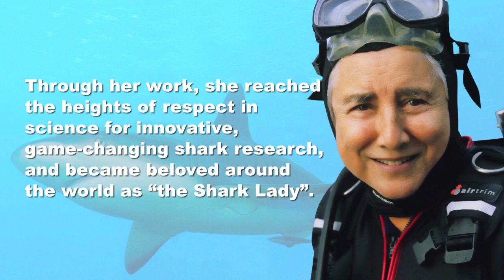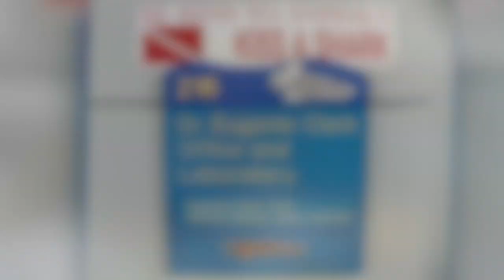Dr. Eugenie Clark Explains Real Value of Warm Mineral Springs, Little Salt Spring in North Port, FL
In this full-length conversation with legendary and pioneering American Scientist, Dr. Eugenie Clark, she vividly illustrates the REAL priceless historical & ecological value of Warm Mineral Springs and Little Salt Spring in North Port, Florida.

We were proud to collaborate on this rare opportunity to engage in a full-length conversation that took us on a fascinating journey through time, and the groundbreaking rewrite of mankind's history that resulted from Genie's early explorations with William R. Royal of Warm Mineral Springs and Little Salt Spring in North Port, Florida.

According to Dr. Eugenie Clark, "It's so unique. Warm Mineral Springs. There's only one spring like that in all of Florida. It is one of the most remarkable things in the state of Florida, and perhaps the North American Continent. It should studied in great detail. There's a lot to learn from Warm Mineral Springs. Along with Little Salt Spring. They are remarkable pieces of the ecology to study on this continent."

Dr. Eugenie Clark created a legacy destined to endure for all time. After founding the world-renowned  Mote Marine Laboratory in 1955, her prolific career in marine science and exploration became the genuine stuff of legend.

Through her work, she reached the heights of respect in science for innovative, game-changing shark research, and became beloved around the world as “the Shark Lady”.

“Genie” shared a boundless passion for expanding our knowledge of the natural world. At the time of her passing in 2015, she was 92, with her latest research being reviewed for publication.
Fewer people are aware of Genie and William R. Royal’s early explorations of Warm Mineral Springs and Little Salt Spring in North Port, Florida.

Their significant discoveries, preceding written history, changed our understanding of prehistoric human existence here alongside saber-tooth cats, mammoths, mastodons and giant sloths.
We’re honored to have known and worked with Genie, and to share this conversation about North Port’s priceless historic and natural resources.

This video is dedicated to the lives, work and enduring legacies of Dr. Eugenie Clark and William R. Royals.

Interview Recorded on February 21, 2013 At Mote Marine Laboratory - Center for Shark Research in Sarasota, Florida

Interview Conducted By:
Sean Paxton

PRODUCTION BY:
Curt Bowen Multimedia
In Association With:
Shark Brothers Multimedia

THANKS & ACKNOWLEDGEMENT:
Dr. Eugenie Clark
William R. Royal
Mote Marine Laboratory
Center for Shark Research
All those members of the public and Citizens of North Port who work tirelessly to convince leaders of our city to respectfully conserve these and other priceless historic and natural resources.

Content provided for Education, Information, and News Purposes.